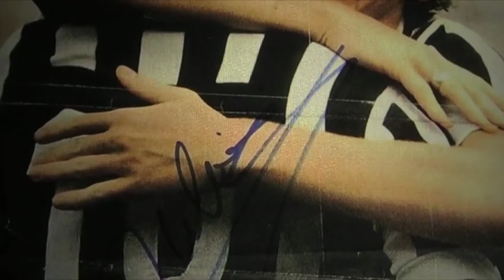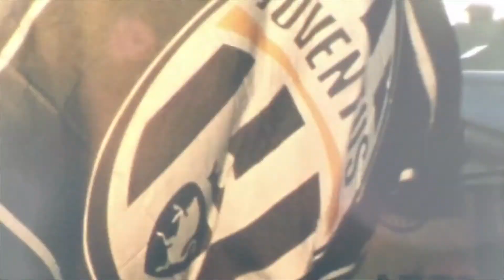Nel Paese di Giralaruota alla Casa del Cinema (short vers.)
La Juve pretende la colpa degli altri. Gli altri vogliono solo la vergogna della Juve.
Il problema è incancellabile come un dilemma religioso.

Il documentario su calciopoli, disponibile su presentato il 20 Febbraio 2013 alla Casa del Cinema di Roma.